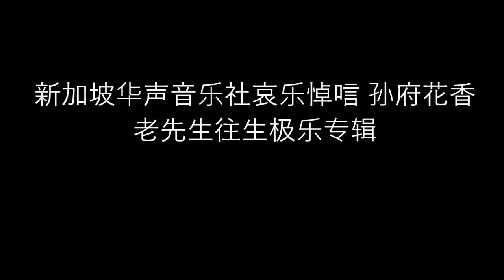Night Music By Hua Siah Musical Association 新加坡华声音乐社哀乐悼唁 孙府花香老先生往生极乐专辑